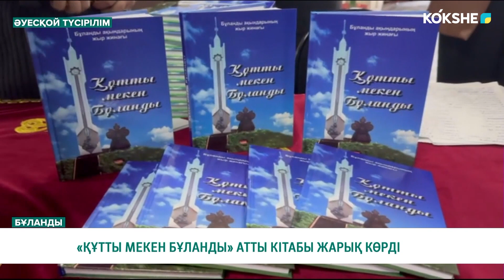«ҚҰТТЫ МЕКЕН БҰЛАНДЫ» АТТЫ КІТАБЫ ЖАРЫҚ КӨРДІ